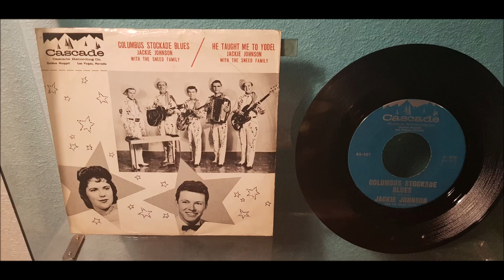Jackie Johnson - He Taught Me To Yodel - 1960 Country - Cascade 107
I Dont know who recorded the original version of this one but the oldest version ive heard was by Rosalie Allen!